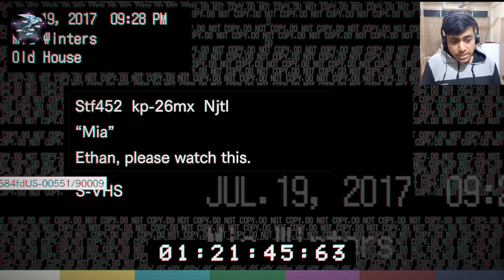uncle ke jawani ke shauk|Resident evil 7|#2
about:swallow is gaming channel,here you find gaming videos like adventure logical,racing,horror and many more